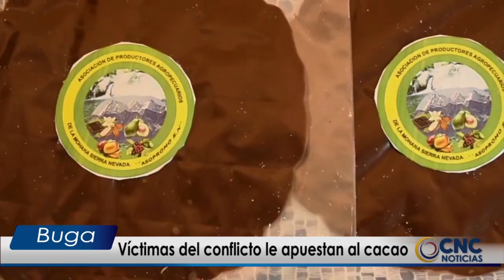Mujeres víctimas del conflicto le apuestan a la producción de cacao